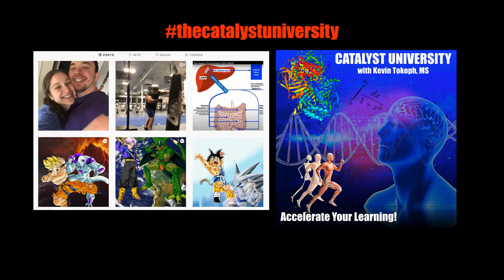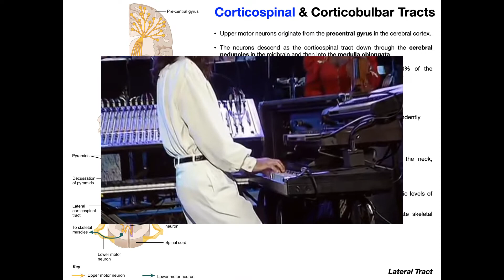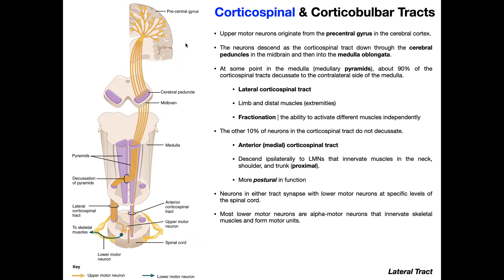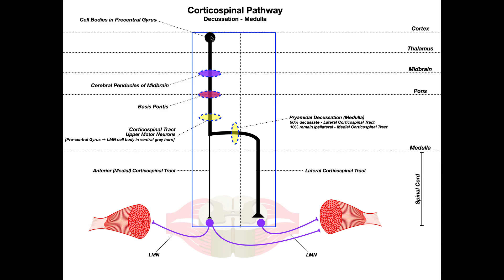The Corticospinal Tracts EXPLAINED | Motor Output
In this video, we the structure and functions of the corticospinal tracts including the lateral and medial (anterior) divisions.

I’m starting an Instagram page @thecatalystuniversity for additional helpful content and other things I find fun and interesting including but not limited to:
Helpful Anatomy & Physiology Summary Figures
Rescores of Famous Movies and TV shows with Epic Music (e.g., Dragon Ball Z)
Cats & More Cats